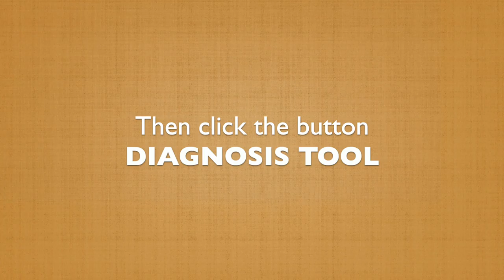Story Insight One13 - More Cool Way To Introduce Your Character (part 3 of 3)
In the last video, you discovered how your character's clothing style gives insight into that individual's personality. Combine that technique with the one in this video, and both you and your story will stand out and stick in the audience's mind.

Here's another cool way to give insight into your character:

Describe how that person is introduced into your story.

You could open your story talking about a company president who is sitting in her high back chair. She's dressed in a blouse and jeans. The room is quiet. She's turned facing her big picture window. She's lost in thought, thinking about the important meeting she's about to walk into.

Consider what she's wearing, the quiet nature of the scene, and that she’s deep in thought.

What insights do these give you about her?

What do you know about her personality?

Contrast that with the 17-year-old teenage boy. He walks into a party dressed in loud pink or lavender-colored suit. He walks in with an entourage of people and says, "I'm here. Let's get the party started!"

What do these tell you about his personality?

He's dressed in bright clothes, he's got an entourage and he's loud.

He let everyone know he is here.

Provide details about how your characters into a scene. This is another excellent technique. It helps you avoid giving a lot of unnecessary backstory.

Give us three details about how this person enters the scene.

This provides your audience with insight into this individual's personality.

RECOMMENDED RESOURCE

Improve Your Speaking Skills WITHOUT Feeling Embarrassed In Front Of An Audience

Effective evaluations can quickly improve your speaking skills. Unfortunately, it's impossible to find qualified audiences 24 hours a day.

Wouldn’t it be great to have access to speech feedback WHENEVER you want?

Speaking CPR's new speech diagnosis tool gives you specific and measurable feedback. It also show your strengths and areas where you need improvement. With the push of one button and a computer camera, you can receive INSTANT evaluations. You'll speed up your speaking growth and leave greater impact with more people. You'll also increase your impact and influence.

To discover how this tool can provide value to you, schedule a brief, complimentary ZOOM call.